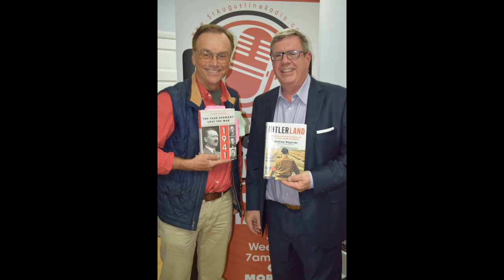Andrew Nagorski Season one on The Scott Grant Show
Andrew Nagorski was our first guest on The Scott Grant Show. Listen to his adventure in award winning journalism. Nagorski spent more than three decades as a foreign correspondent and editor for Newsweek. He is the author of several books, including The Nazi Hunters (2016), Hitlerland (2012), and The Greatest Battle (2007).

Scott A. Grant JD is a Fiduciary Asset Manager currently at Standfast Asset Management. Along with running his small business, Grant is a local pop historian in North East Florida. He is invited to speak regularly to civic clubs, museums and schools.

The Scott Grant Show is a fun new adventure opening Grant up to a new audience with weekly guests discussing history, sports, politics, financial and mental health. Andrew Nagorski is an entertaining addition to our first season of The Scott Grant Show.